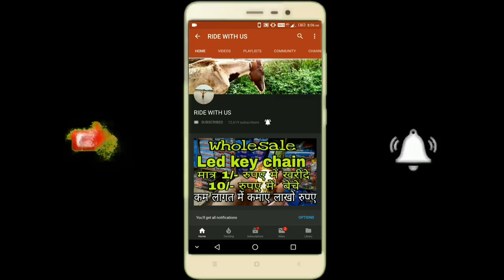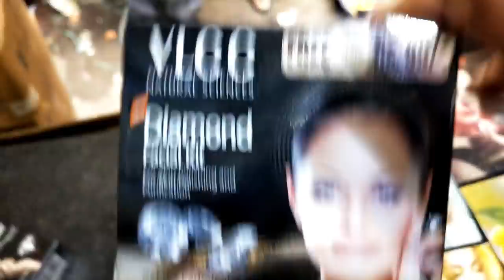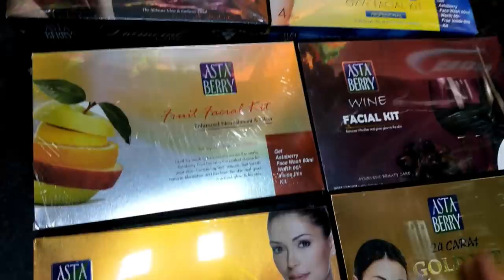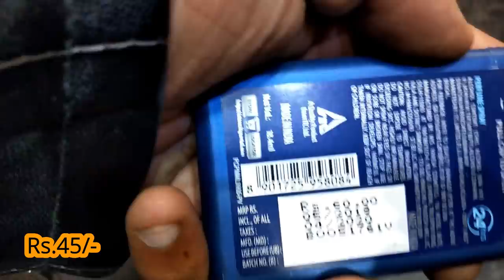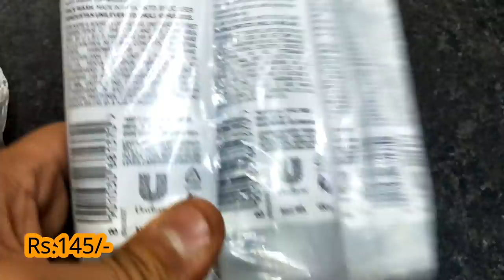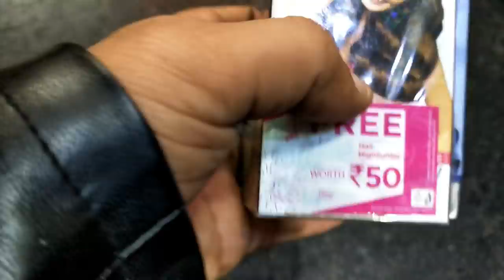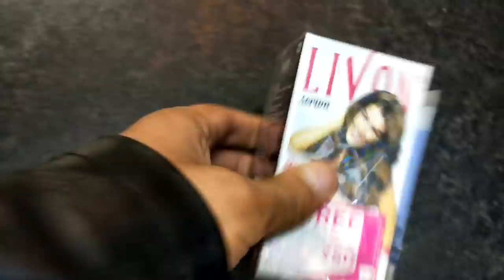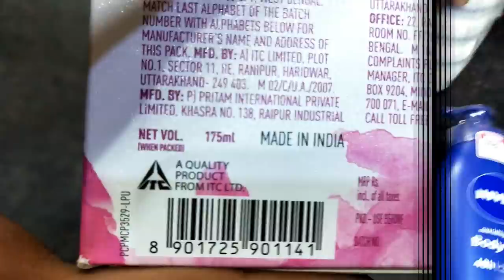Wholesale Market Of General Store Hair Wax,Perfume,Facial Kit At Cheap Price In Sadar Bazar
hi
Dosto aj m apko leke aya hu Sadra Bazar Apko yha Perfume Facial Kit,Shampoo Hair Wax,
 & All Beauty Products,
kafi ache price M milegi To ap yha se purchase kr skte h
SHOP Name-Kishan Lal & SONS

Add:-shope no:-5739,Gandhi Market  Sadar Bazar Delhi-6

Keep Supporting.
BUSINESS QUARIES
iamohit007

Keep Supporting.